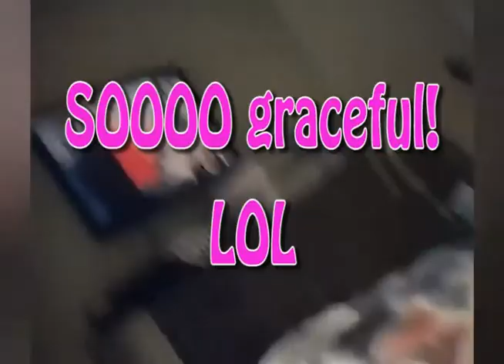cats are great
Cats are the best pets ever and this video is just a few examples why I think so!